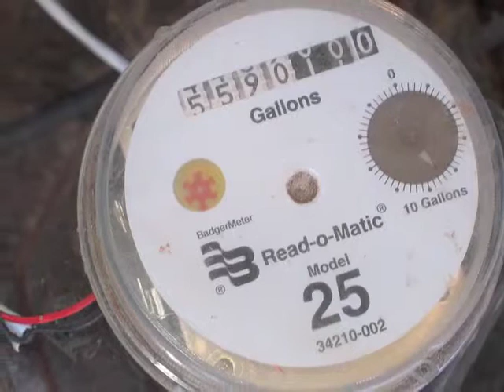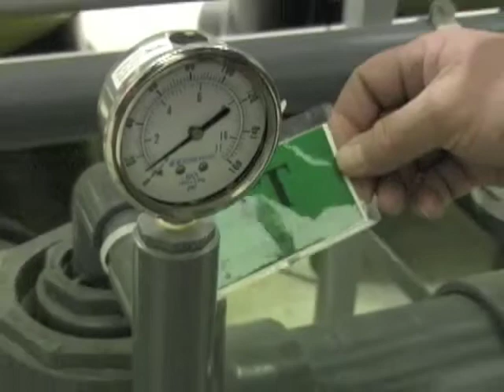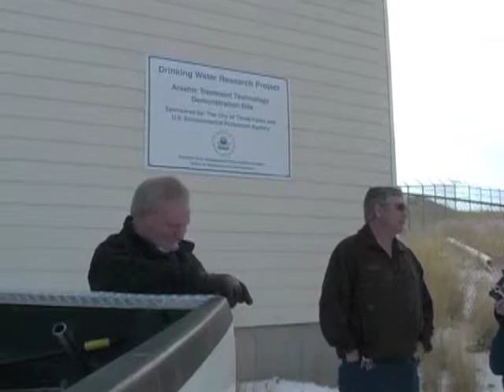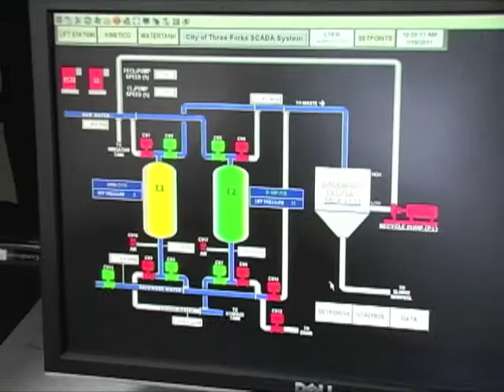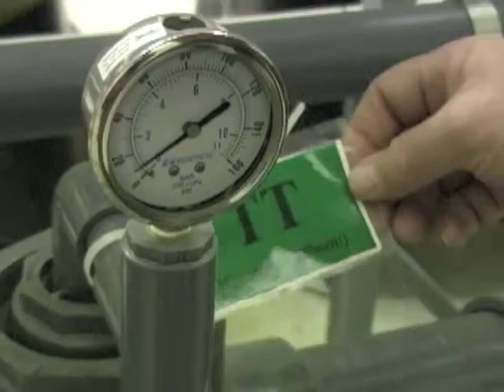Three Forks, Montana: Arsenic Treatment by Blending & Adsorption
This video presents the small-system public water operations in Three Forks, Montana, and how they remove arsenic from their public water supply.